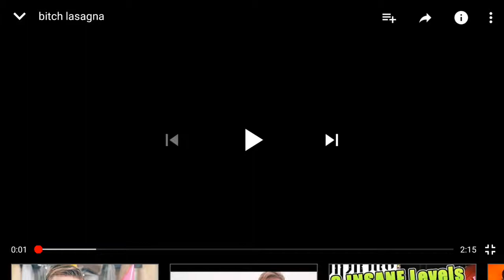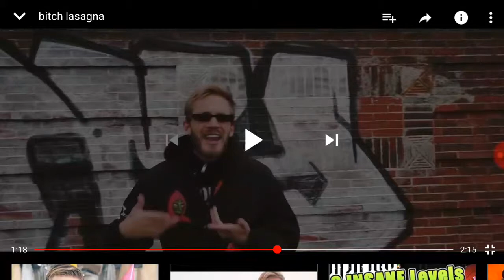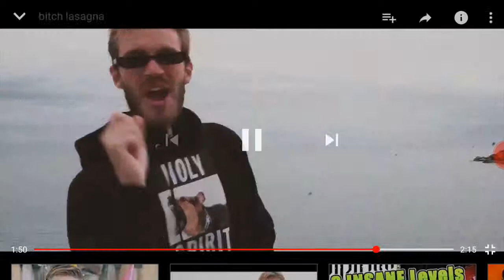EVW Can't Beat Bloodlust (Rapper By Mazellio.) Well Sort Of....